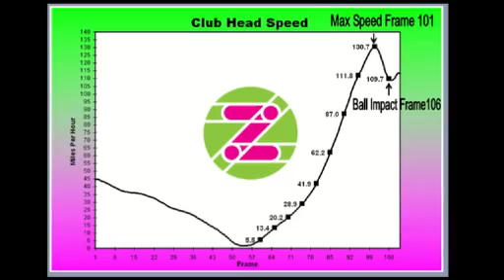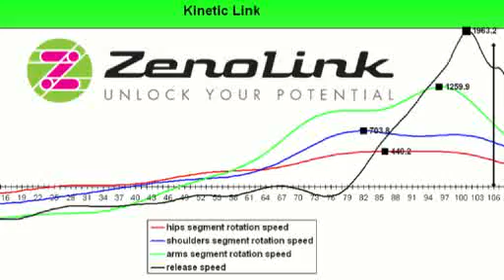ZenoLink 3D Golf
ZenoLink 3D Golf biomechanics analysis.  Standard video becomes 6 degree of freedom, 3D data ... both quantitative and visual, in-depth analysis is performed to assess performance in a comprehensive evaluation.

Once the swing is analyzed, very specific training programs can be prescribed based on findings to impact performance through improved activity specific coordination and function. PST (progressive skills training)